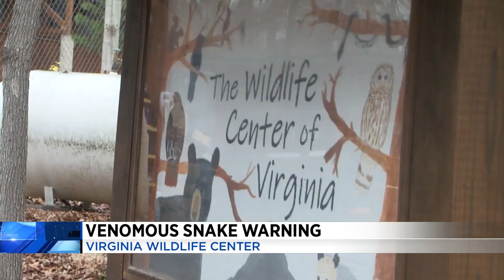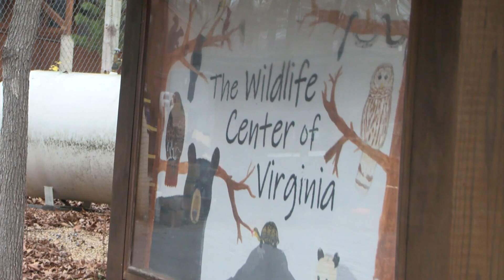Venomous snakes in Virginia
The Virginia Wildlife Center is warning people about venomous snakes in the Commonwealth